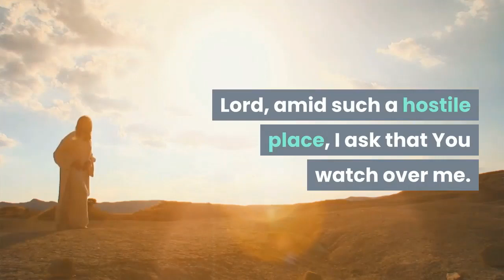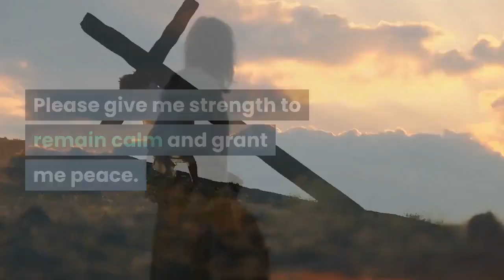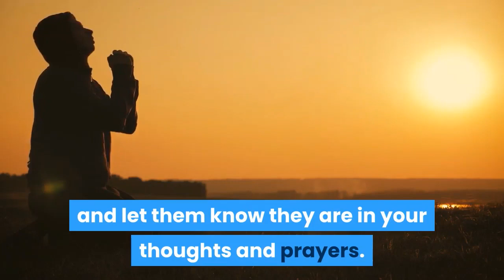Divine Prayer for Protection from Enemies at Work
Join me in a prayer for protection from enemies at work.